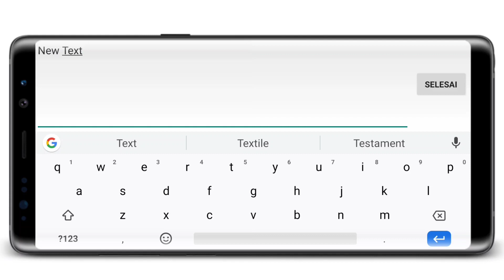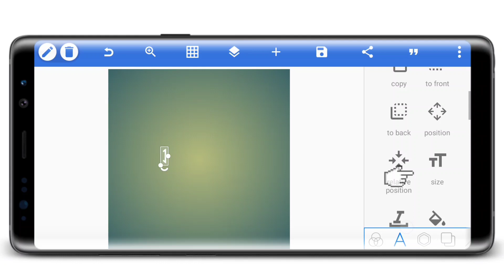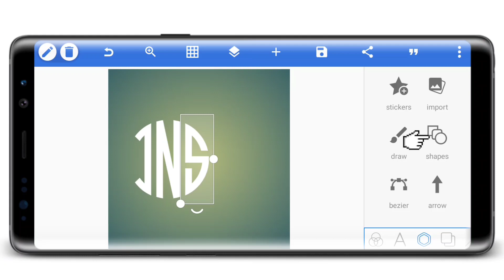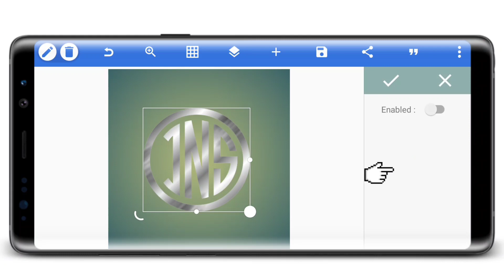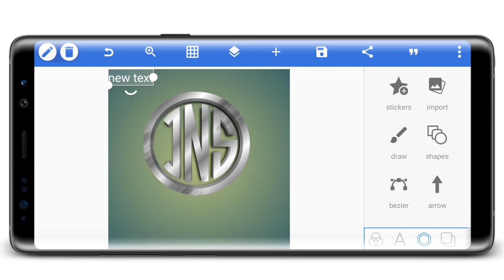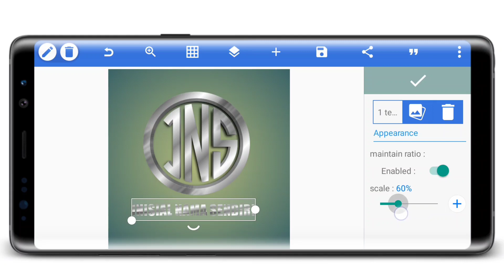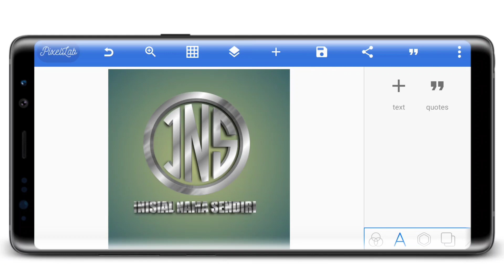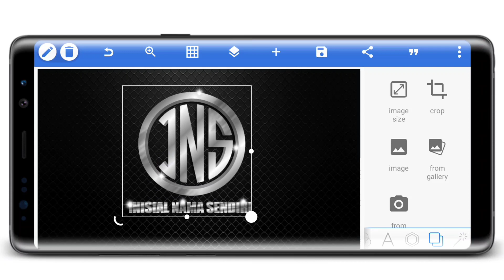3D Monogram Logo | Cara Membuat logo Monogram 3d Keren Inisial Nama Sendiri di Pixellab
Hallo Bosku, Kembali lagi dgn MHC TUTORIAL.
Divideo kali ini ada Tutorial Cara Membuat Logo Monogram Keren inisial Nama Sendiri Di Hp Android Pakai Aplikasi Pixellab.